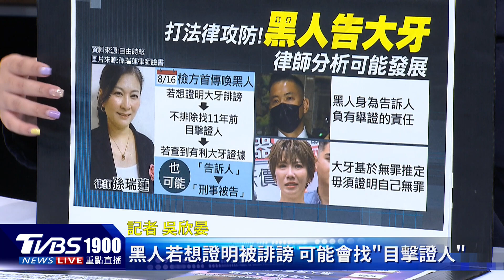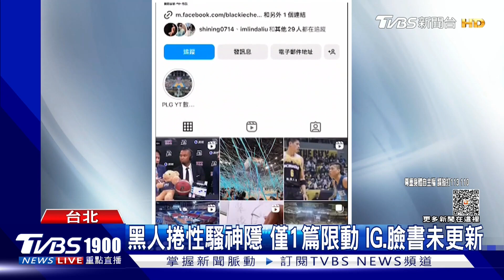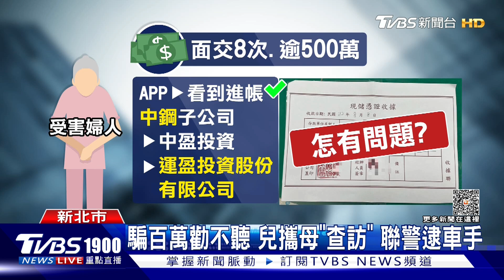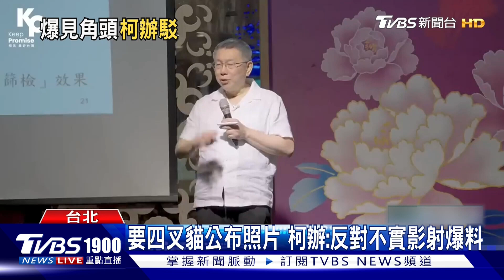【1900重點直播完整版】被點名郭副手 李佳芬6字回應 毛!社宅半夜「女孩叫嬤」曝真相20230816｜TVBS新聞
有傳聞指出挺郭的彰化縣議長謝典林，其政治顧問劉坤鱧，推薦前高雄市長韓國瑜夫人李佳芬擔任郭台銘的副手，韓辦駁斥傳言，並指李佳芬投身教育、公益。對此，李佳芬以LINE親自回應媒體，「又不是愚人節」。台北市社宅的停車場半夜沒人情況下，卻傳出小女孩的聲音叫奶奶，結果原來是停管處，24小時播放的交通安全廣告，議員就質疑，大半夜也要宣導嗎？真的嚇死人。